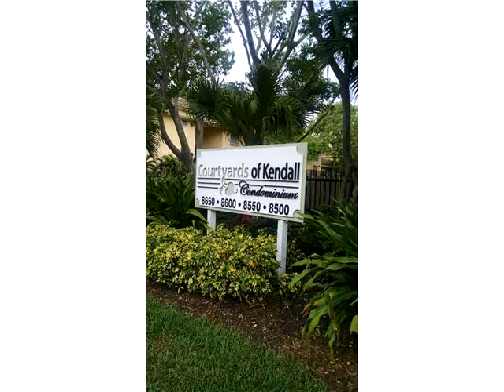8600 SW 109 AV # 4-120,Miami,FL 33173 Condo For Sale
the unit is rented ( lease) 8/1/15 to 7/31/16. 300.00 month. excellent location, first floor,with fenced patio,great schools, near public transportation. grocery stores. bank. the turnpike and the palmetto express way. remodeled, ready to move in.